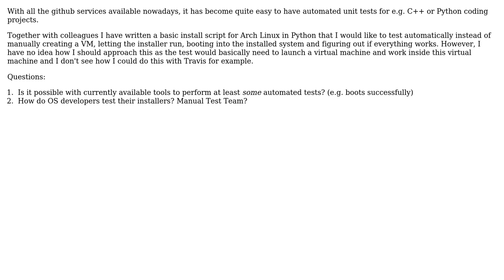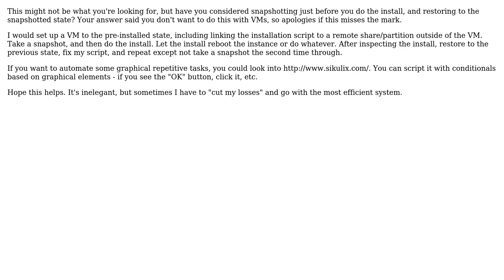Writing a Linux installation script. How do I test it in an automated fashion?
Software Engineering: Writing a Linux installation script. How do I test it in an automated fashion?

With thanks & praise to God, and with thanks to the many people who have made this project possible! You are responsible for your own actions.